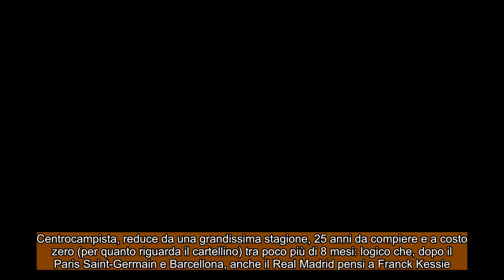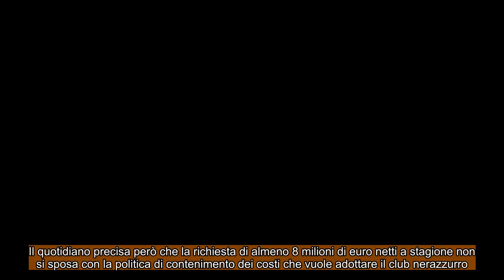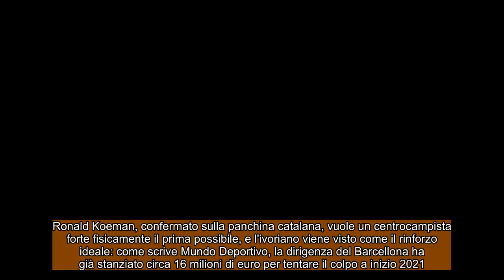KESSIE mercato dopo il Inter anche Real Madrid, Barcellona e PSG !!